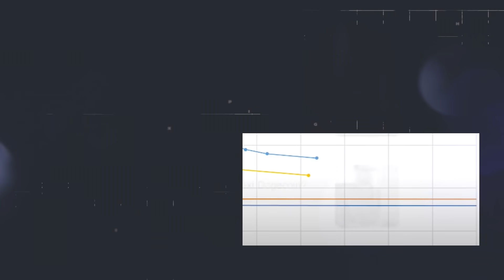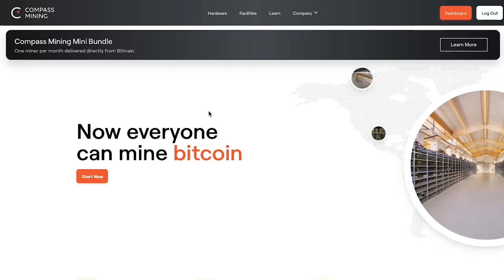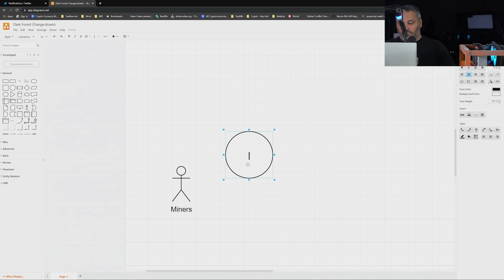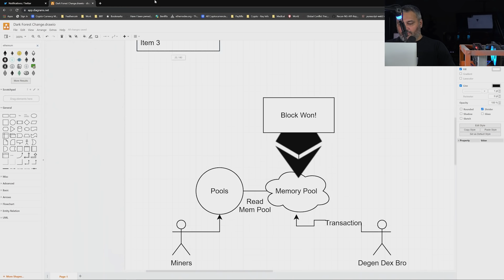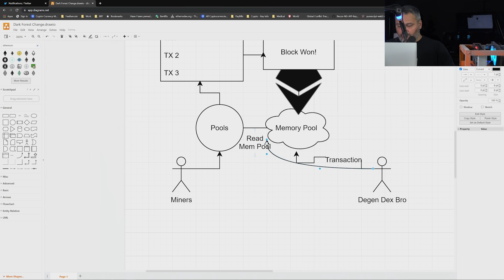Ethermine offers alternative to the public memory pool on Ethereum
Ethermine dropped a quick how to on navigating around the dark forest on ethereum by sending your transaction straight to the pool through a direct RPC connection, keeping your transaction private until they win a block. This maybe the new and emerging frontier within the crypto proof of work space related to high transaction fees and potential front running situations.

🌎 Reference Links
Ethermine Announcement on RPC service for private transactions

Reference to GPU results so far on testing this month

📚Looking for Mining Tool / Equipment Key Links

Kill-o-watt Usage meter
Thermal Grizzly Kryonaut
Brady Label Maker
7" USB monitor
FLIR TG165-X Thermal Camera
Thermal Pads (range of sizes)
Extreme Core Cooling Graphite

What to Mine?

Sponsored Link for Simplemining.net - Hook yourself up while hooking us up!

🎼 Background Audio
→ No Music

→ Coming Soon